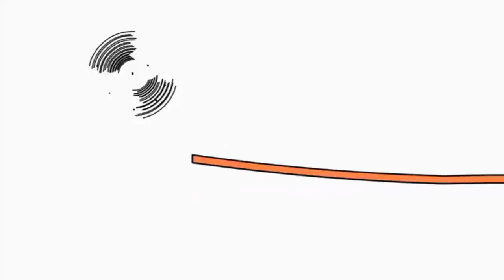3 серпня 2021 р.